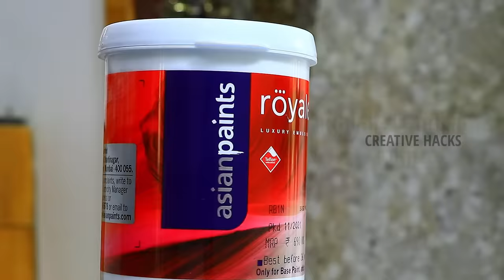Tv Background wall design ideas | Simple Making process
How to make Living room Wall Art ideas for Interior .spray painting wall design techniques.